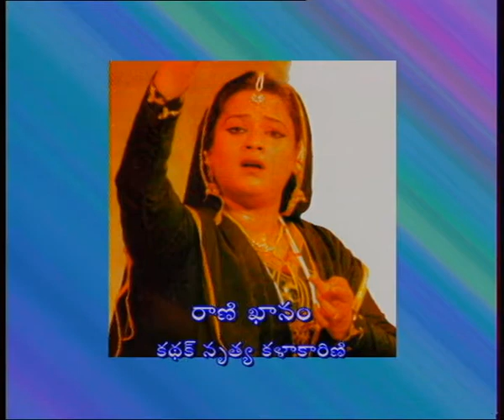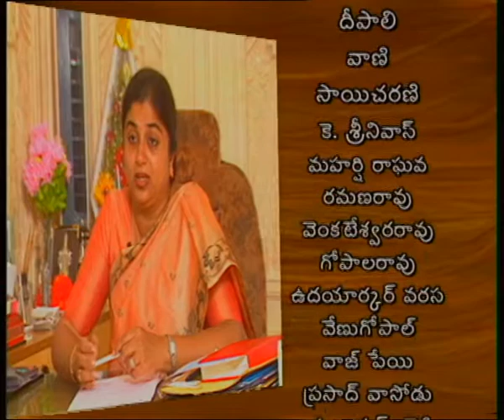SPOORTHY || స్ఫూర్తి || Episode-03